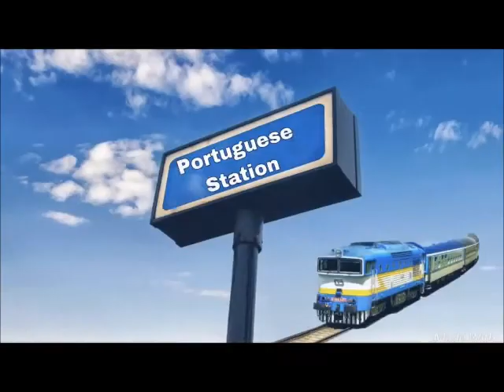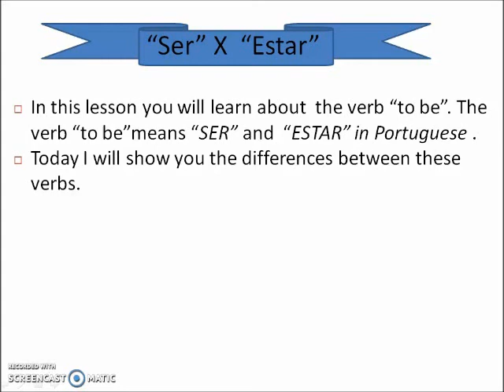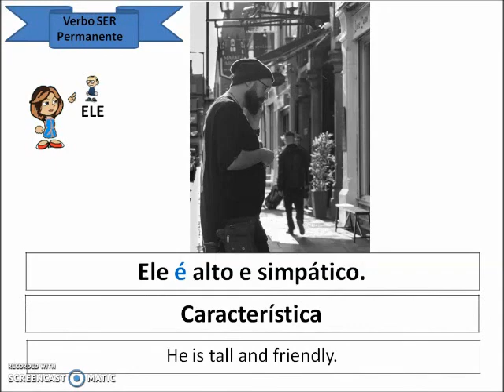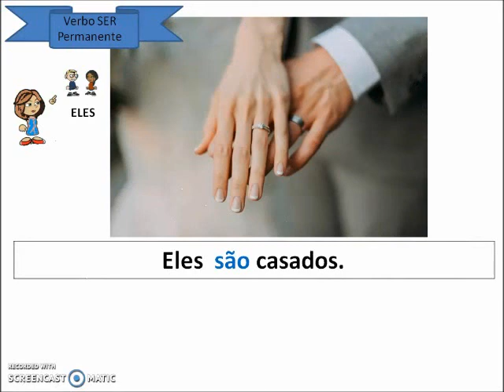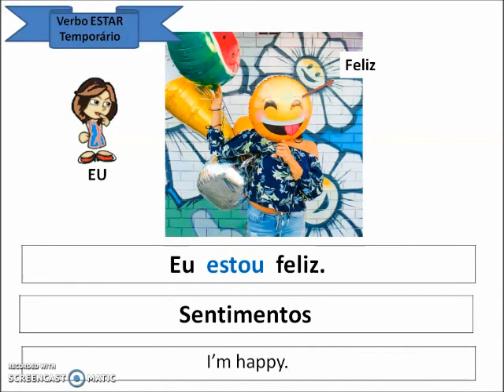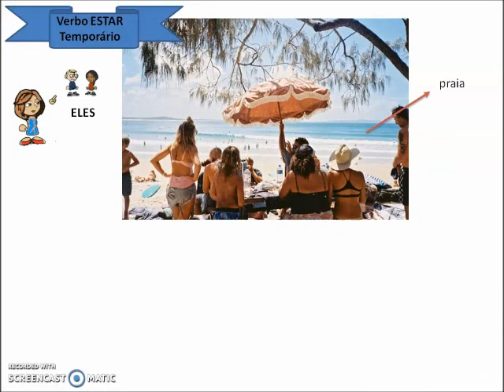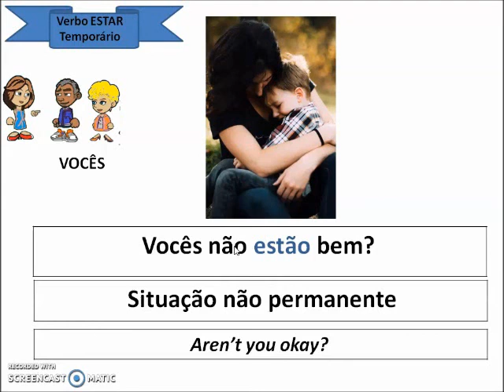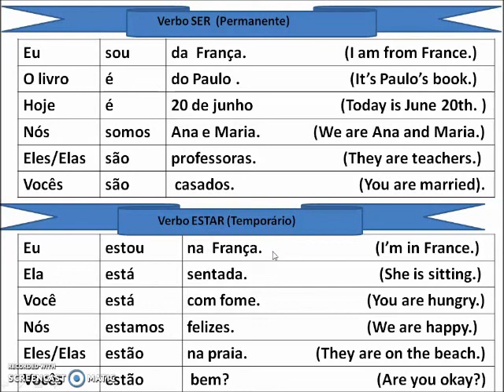the difference between Ser (to be) and Estar (to be) in Portuguese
Ola' !
  In today's video from Portuguese Station, I am going to focus on the difference between Ser and Estar ,as it seems to be confusing for many language learners.
The verb ser is used for conditions or characteristics that are permanent, and the verb estar is used for temporary conditions or characteristics.
watch the video to see several examples of how to use them.